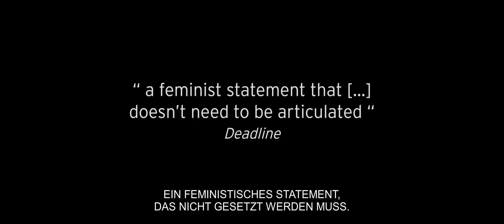BECOMING GIULIA | Laura Kaehr | 2022 | Offizieller Trailer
Gewinner vom ZFF 2022  Audience Award

Giulia Tonelli, Solotänzerin am Opernhaus Zürich, kehrt aus dem Mutterschaftsurlaub zurück. Schritt für Schritt findet sie die Balance zwischen der wettbewerbsorientierten und anspruchsvollen Welt einer Elite-Ballettkompanie und ihrem neuen Familienleben. Der Film taucht von 2019 bis 2021 in den Mikrokosmos des grossen Opernbetriebs ein und wirft einen intimen und engagierten Blick auf die Reise einer Frau, die ihren Körper und damit sich selbst zurückerobert, um wieder auf der Bühne zu stehen.

BECOMING GIULIA bietet einen einfühlsamen Blick auf eine Künstlerin auf dem Höhepunkt ihrer Kunst sowie ein einzigartiges Porträt der Mutterschaft. Regisseurin Laura Kaehr verbringt viel Zeit in den Proberäumen und lässt uns dank der beeindruckenden Panoramabilder von Felix von Muralt und Stéphane Kuthy die Schönheit des Balletts, aber auch die enorme Arbeit, die dahinter steckt, entdecken.